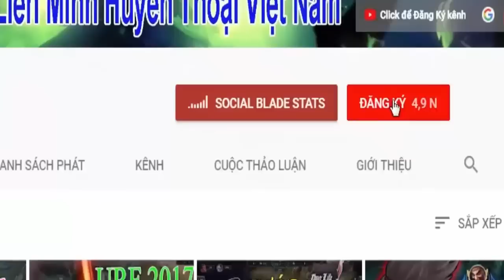300IQ - Khi Mọi Thứ Đã Nằm Trong Tính Toán Của Anh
300IQ - Khi Mọi Thứ Đã Nằm Trong Tính Toán Của Anh
1. Unknown Brain - Inspiration (feat. Aviella) [NCS]
5. Jean T - Summer (feat. Harley Bird)
►Hình Ảnh: Những video trên kênh LeagueVN sử dụng tư liệu từ nhiều nguồn để video thêm hấp dẫn và phong phú được liệt kê trong danh sách sau:
✪ Kênh có sử dụng nhiều nội dung khác nhau để làm video tổng hợp và có ghi nguồn video, nguồn nhạc đầy đủ. Luôn cố gắng dựa trên nguyên tắc tuân thủ "Luật Bản Quyền|Sử dụng hợp lý" (Fair-Use) Của Youtube
Tôi sẽ có phản hồi ngay để thuận lợi cho cả đôi bên, tránh làm ảnh hưởng tới toàn bộ video trước đó của tôi và cả fan hâm mộ !